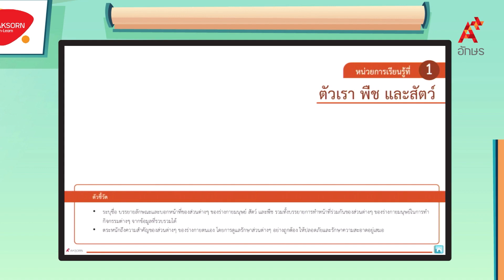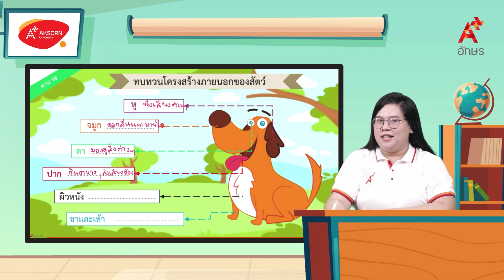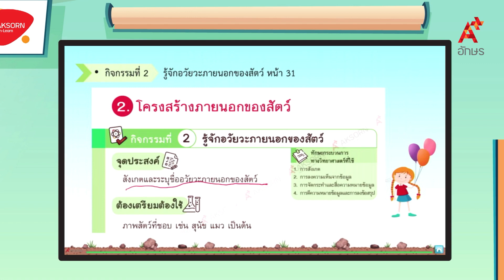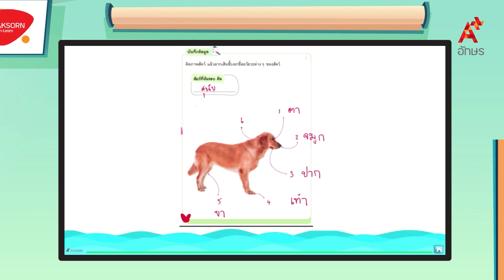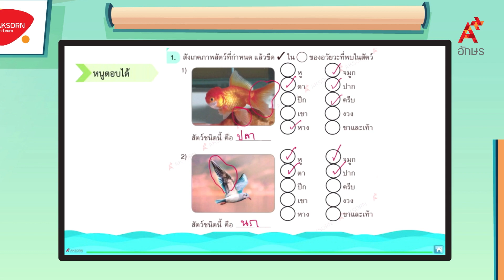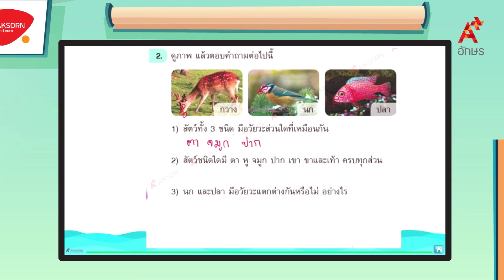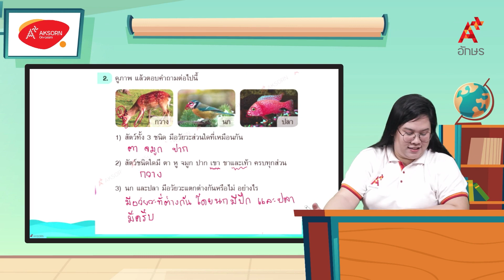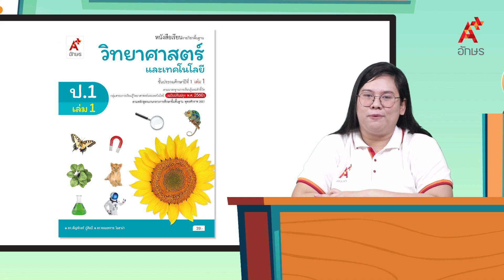รู้จักอวัยวะภายนอกของสัตว์ (2/2) | วิทยาศาสตร์ ป.1 หน่วยที่ 1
วิทยาศาสตร์และเทคโนโลยี ป.1 เล่ม 1 หน่วยการเรียนรู้ที่ 1 ตัวเรา พืช และสัตว์ รู้จักอวัยวะภายนอกของสัตว์ (2/2)